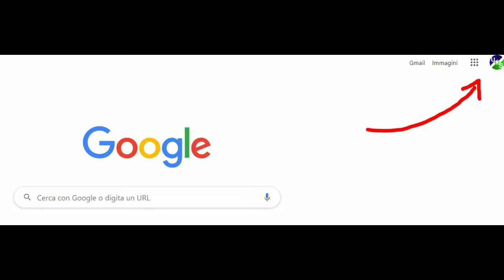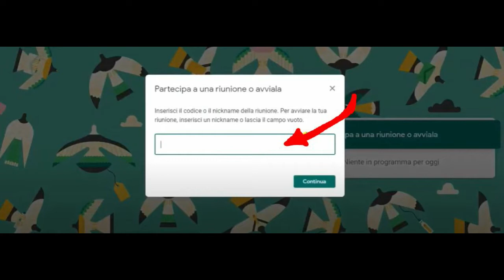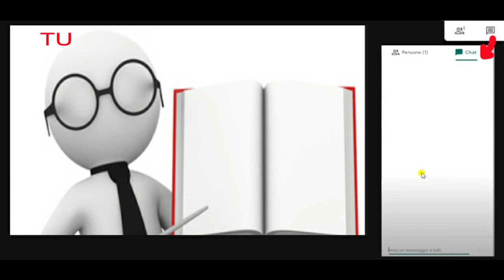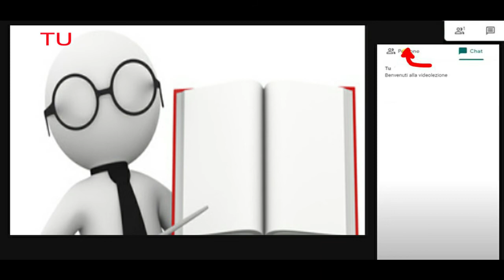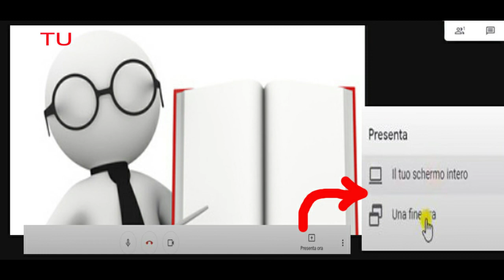Google MEET GSuite Come Funziona Tutorial Lezioni a Distanza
Tutoria di Google Meet Gsuite dove ti spiego come funziona google meet che trovi in classroom nel pacchetto di Gsuite per fare una lezione a distanza con questo tutorial ti mostro come attivare webcam e microfono con google meet per insegnanti e alunni grazie a questa guida potrai imparare a creare una stanza virtuale per creare una lezione online a distanza quindi se ti stai chiedendo come funziona Meet di google e come fare una lezione a distanza con gli studenti e fare una lezione a distanza e didattica tra docenti e alunni per la scuola o come riunione tra colleghi